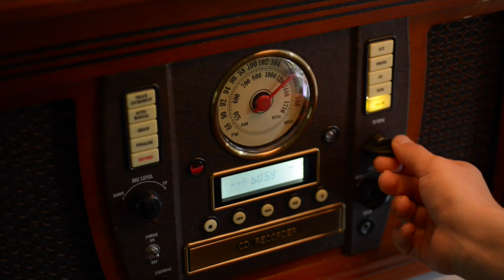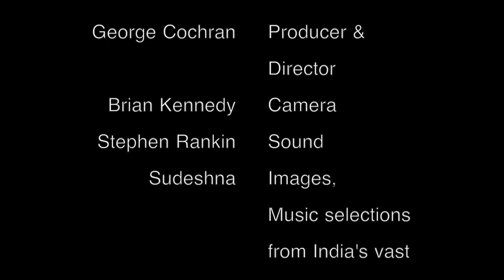Tales from India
The film is about images